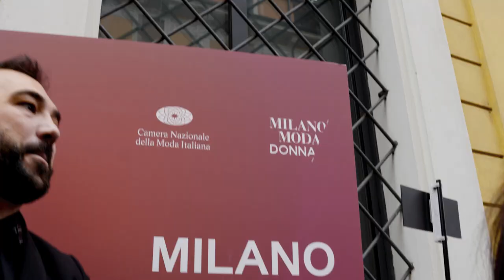SPOTTED // Lena Lademann Backstage bei der Mailand Fashion Week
Lena Lademann führt Dich hinter die Kulissen der Mailänder Fashion Week! Zum ersten Mal zeigte Hugo Boss seine Spring/Summer 2020 Kollektion in der italienischen Modemetropole unter dem Motto BOSSindividuals.
Wir bekamen exklusive Einblicke hinter die Kulissen in den letzten Momenten vor der Show.

Breuninger auf Instagram: @breuninger